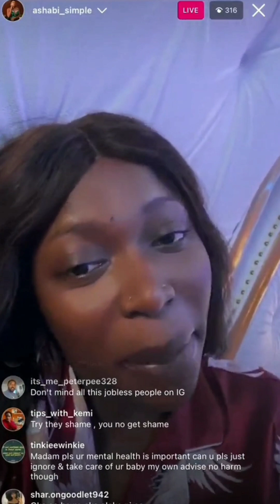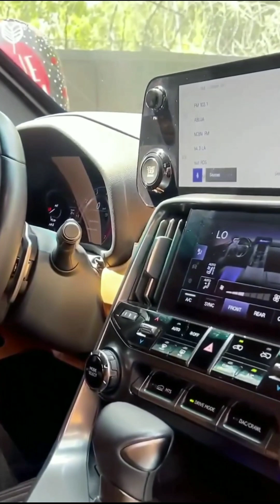5 Nigerian Celebrities Receive an Unexpected Valentine's Day Gift ! No 1 Will Shock You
5 Nigerian Celebrities Receive an Unexpected Valentine's Day Gift ! No 1 Will Shock You 🙆🏽‍♀️🙆🏽‍♀️🏃‍♂️🏃‍♂️🏃‍♂️🏃‍♂️🏃‍♂️🏃‍♂️

portable and wizkid
portable new song
Portable and ashabi simple
Nigerian celebrities
famous nigerian celebrities
nigerian celebrities and their families
Lege miami tv
Lege miami funny moments
Lege miami song
Lege miami tv today
Carter efe
Carter efe comedy
Carter efe baby piano
Nkechi blessing
Nkechi blessing sunday